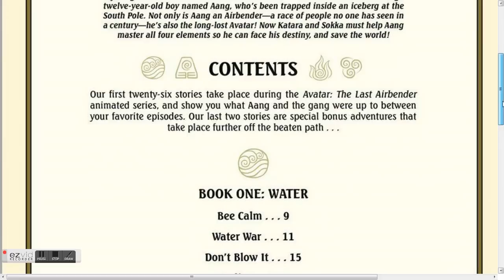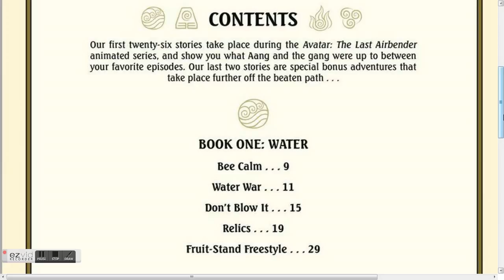The lost adventures Book 1:Water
These adventures are not include to some ordinary episode stuff of Avatar the Last airbender